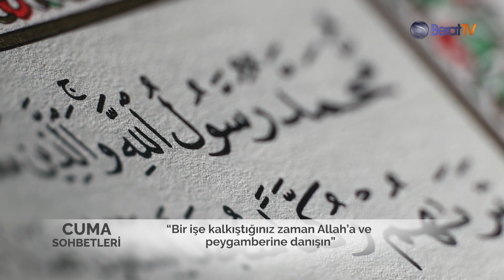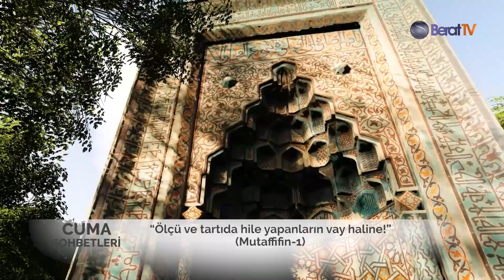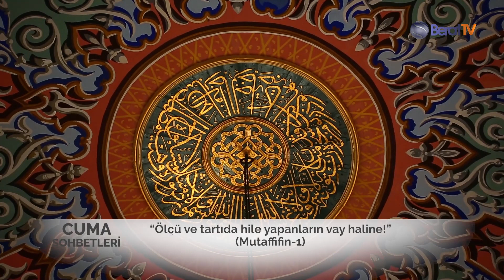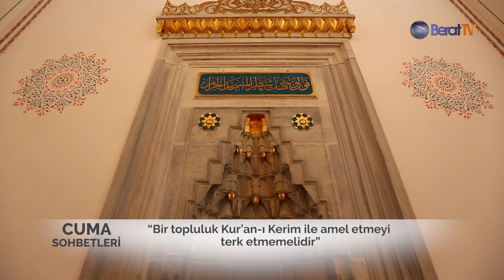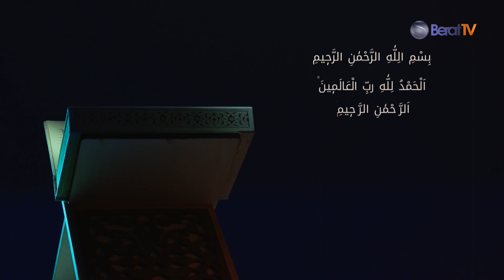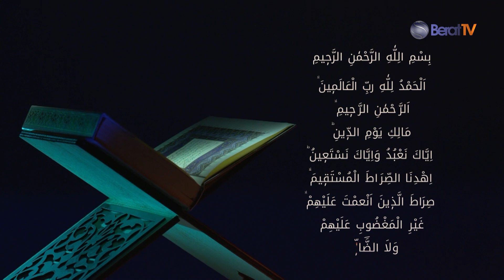Cuma Sohbetleri 4. Bölüm Ferit Hocaoğlu Hocaefendi | Berat Tv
Cuma Sohbetleri 4. Bölüm Ferit Hocaoğlu Hocaefendi